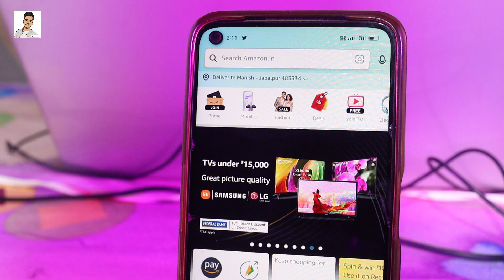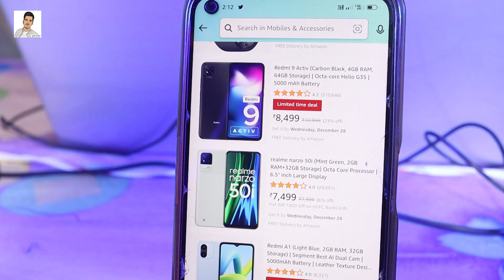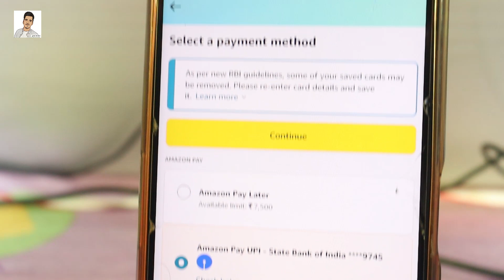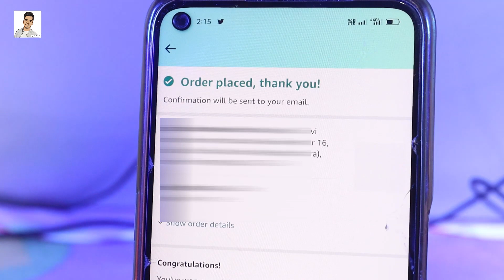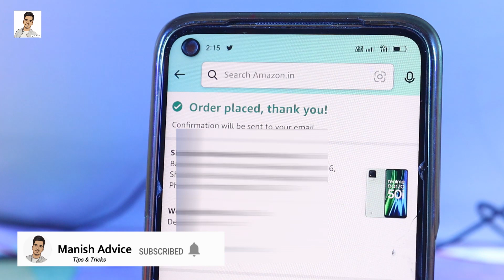Amazon Se Order Kaise Kare 2023 | Amazon Se Shopping Kaise Kare Cash On Delivery | New Process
Dosto Aaj Ki Ish Video me ham baat karenge ki Amazon se First time order kaise kare janiye hamne live process order karke dikhaya hai aap yah video ko end tak dekhiye ki kaise aap order kar sakte hai amazon se 2023 me  ✅

Music Name ► Book the rental wit it Rage

Topic Cover ►
how to order on amazon
amazon pe order kaise kare
amazon se order kaise kare
how to shipping on amazon
amazon me order kaise kare
how to buy order in amazon
amazon online shopping app
amazon se shopping kaise kare
amazon se first order kaise kare
amazon app se order kaise karen
amazon se first time order kaise karen
amazon se shopping kaise kare cash on delivery